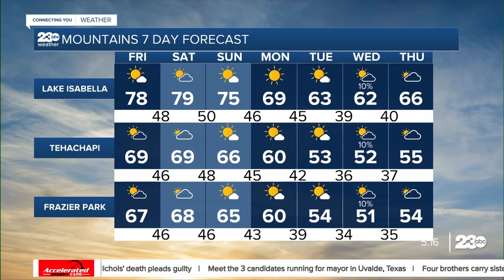23ABC Evening weather update November 2nd, 2023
23ABC Evening weather update November 2nd, 2023